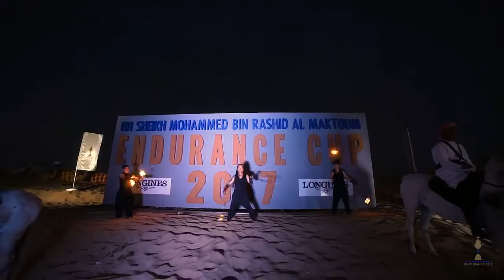A sneak peek of our latest events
A sneak peek of our latest events! We are proud to take part in such life changing memories in the UAE, working with some of the biggest clients, and turning their vision into reality.